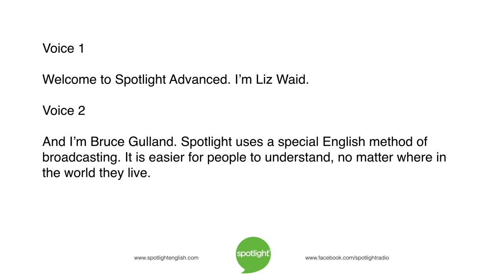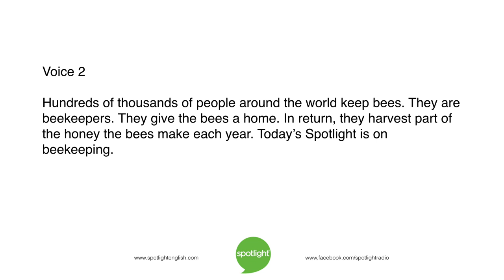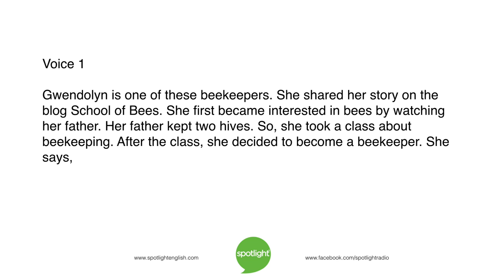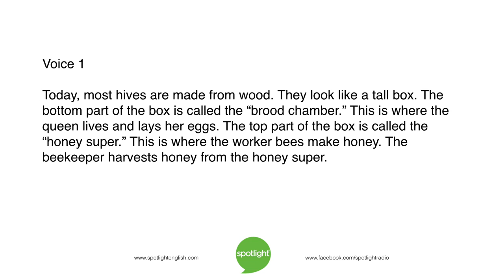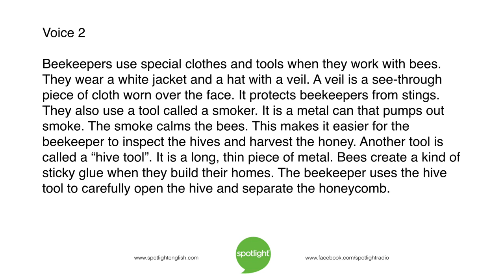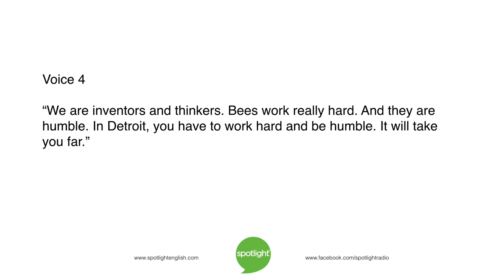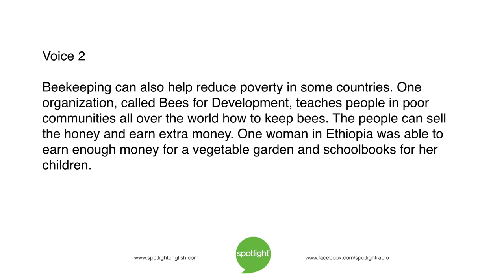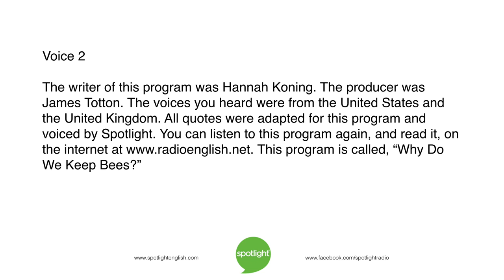Why Do We Keep Bees? | ADVANCED | practice English with Spotlight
Why would people choose to keep and care for a group of possibly dangerous insects? Liz Waid and Bruce Gulland look at the business of beekeeping.